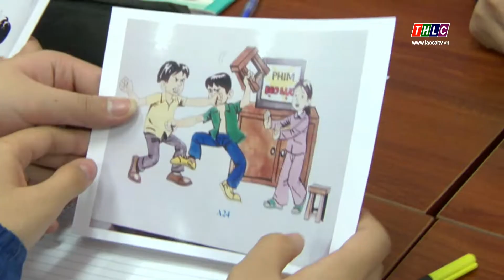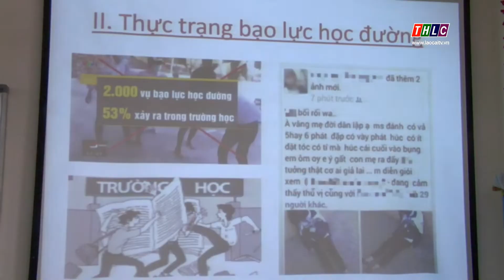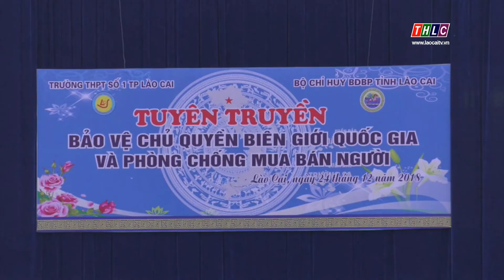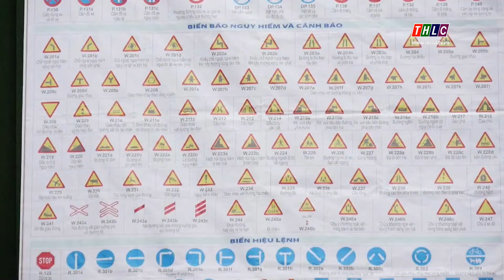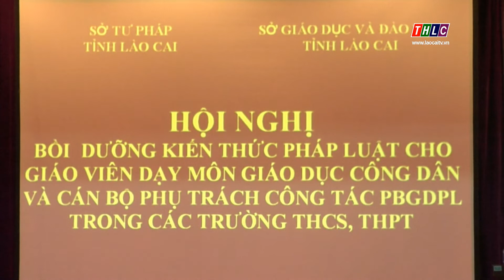Ứng xử tuổi mới lớn (06/12/2019) | THLC